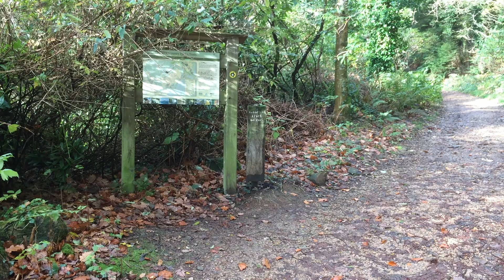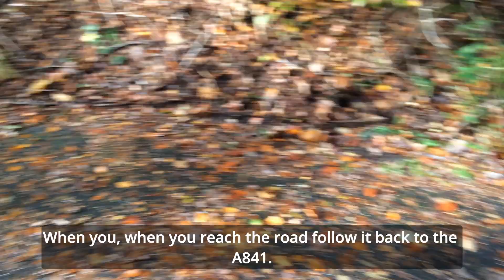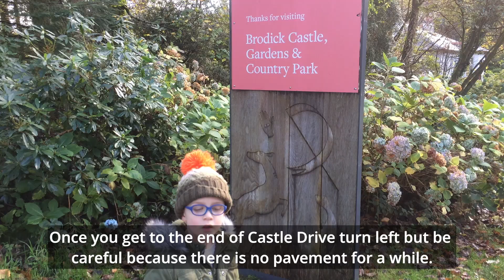Oscar's Adventures: Easceanoch Trail Loop, Isle of Arran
Join Oscar as he completes the 3km (1.8mile) circular route taking in the Easceanoch Trail and back again to his starting point at the Wineport in Brodick, Isle of Arran.